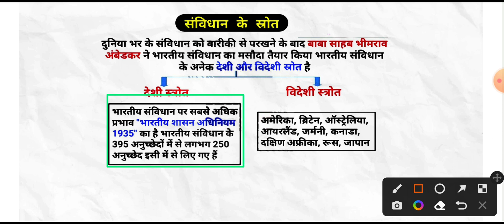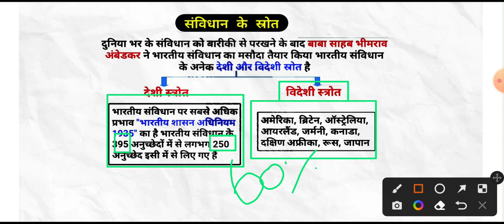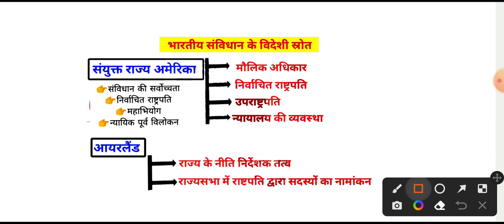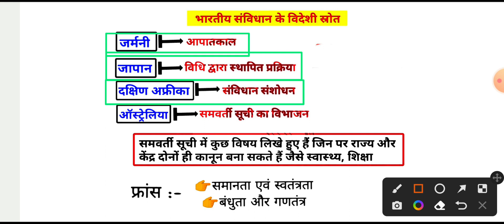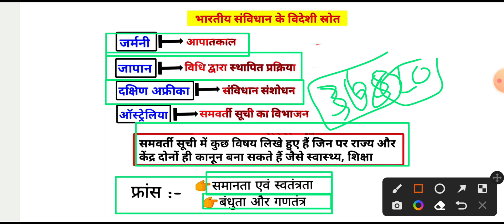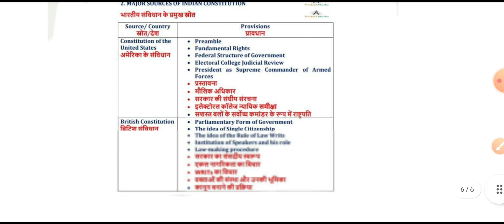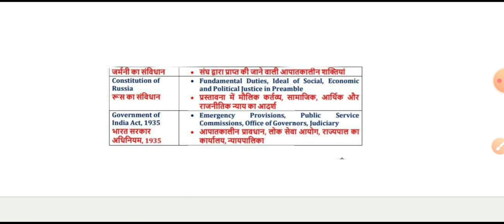भारतीय संविधान विदेशी के स्रोत || Sources taken from Indian Constitution || for all competitive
Description

संविधान के स्त्रोत | samvidhan ke srot trick | Sources of indian constitution | Easy study

About this video:-Dosto maine is video mein संविधान के स्त्रोत (sources of indian constitution) ko trick se cover kiya hai. I hope aapke liye yeh video helpful hogi..so pls subscribe this channel for further video...

here my telegram link